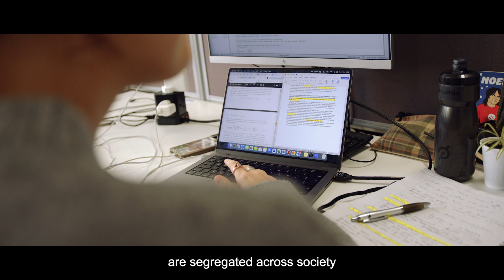Geographic data science for making a difference